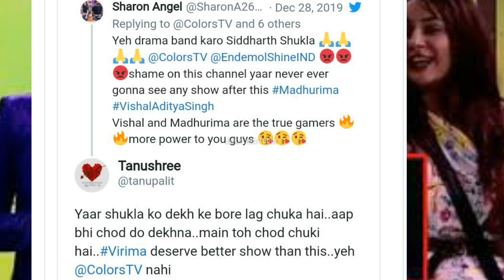Breaking News ll Big Boss Cut Madhurima Tuli Seen